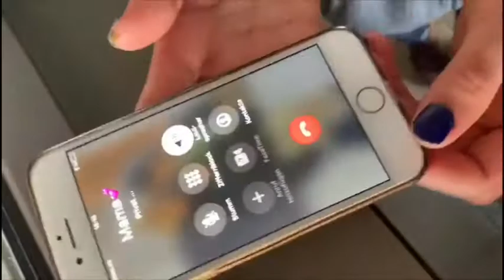Ein kleiner aber wilder Ausflug❤️😂